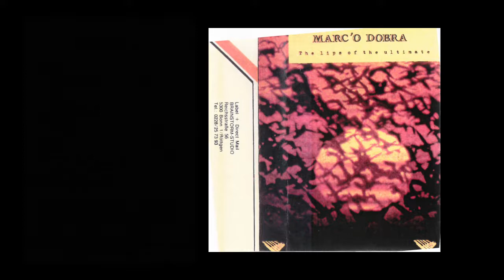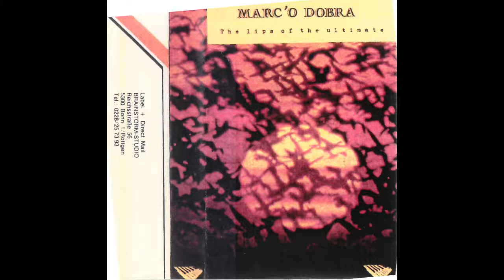Marco Dobra - The Lips Of The Ultimate (Feb. 1989)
Brainstorm-Studio Bonn. Ein weiteres altes Independent-Tape aus den 80ern.